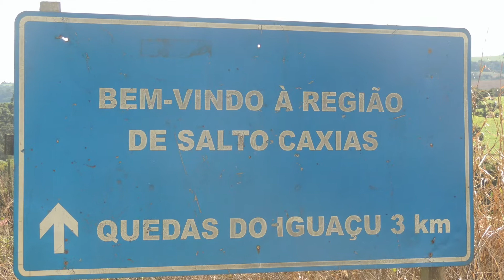QUEDAS DO IGUAÇU PR